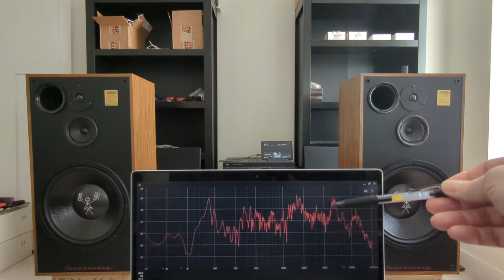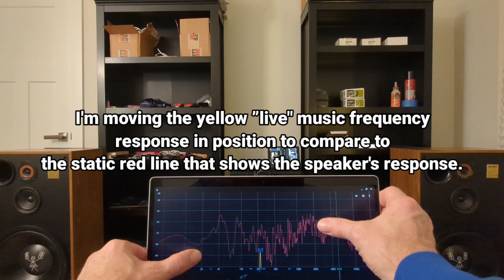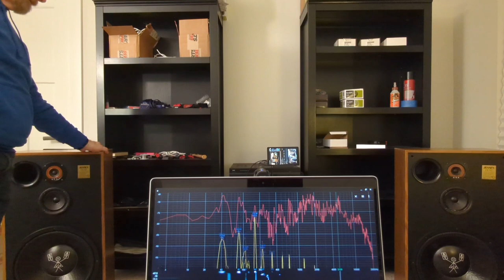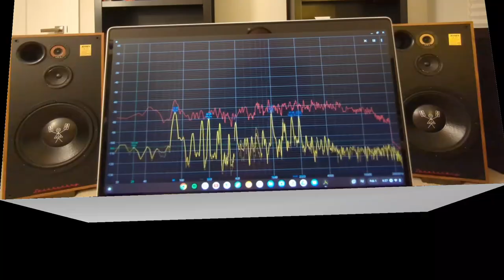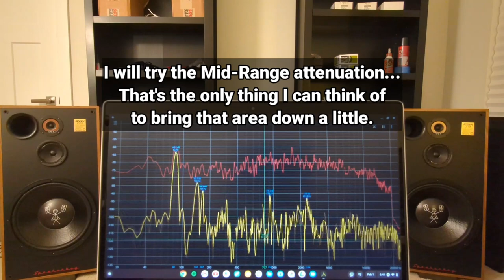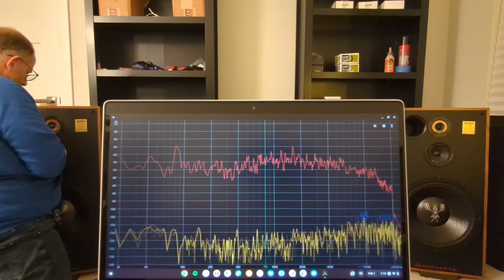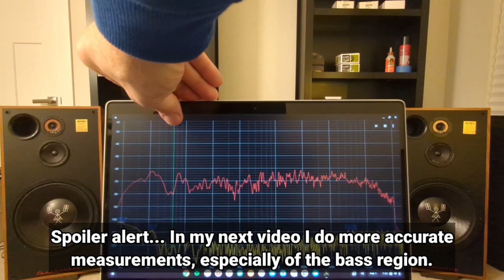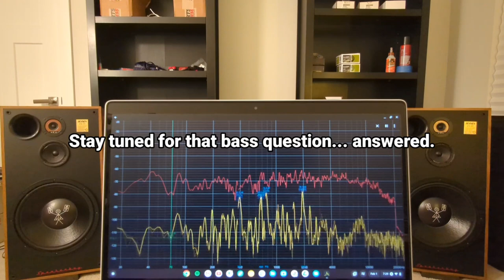Can A Cone Tweeter Sound Better Than A Silk Dome Tweeter? GRS Phenolic Ring Vs Dayton Silk Dome!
Admittedly this video title had the making of click bait, but after listening to the Dayton Classic Silk Done Tweeter for awhile, I'm switching back to the GRS Marantz Replica Dome Tweeter.

In this installment, I'm tinkering with the Jensen CS315 Loudspeaker again... This time tweaking the frequency response of the tweeter and midrange.

Headphones, Stereo or Home Theater recommended for best listening experience towards the middle to end of the video.